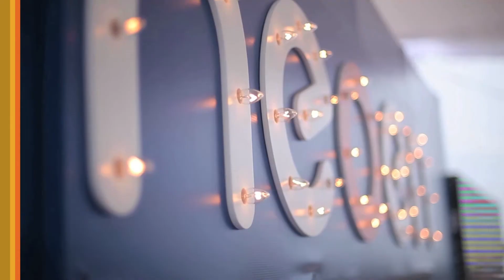REEL8 Millímetros 2018